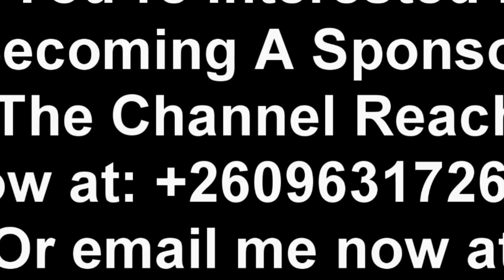Michael Chilufya Sata 1937 – 2014. Remembering Michael Chilufya Sata King Cobra (Watch This)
Today marks eight years since we lost His Excellency President Michael Sata. One can say a lot about his long illustrious political career and his resilience. His was a career of service to Zambia and truly, a man of action.
Continue resting in peace "King Cobra".
Hakainde Hichilema
President of the Republic of Zambia